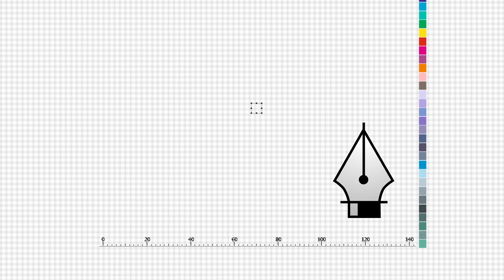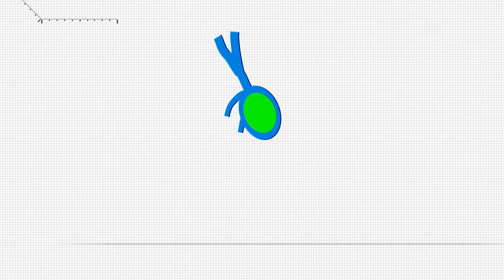Latest M Graphix Studio Promo Montage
This is a promo video montage for M Graphix Studio services